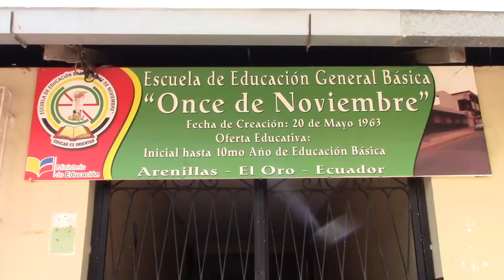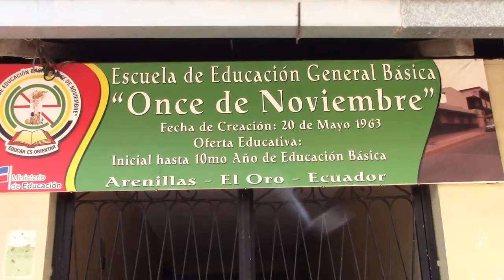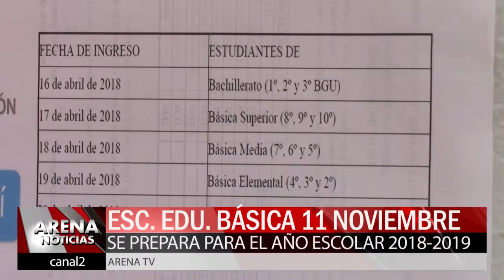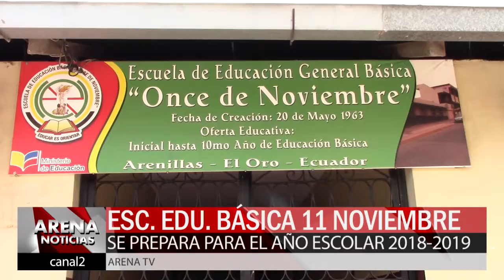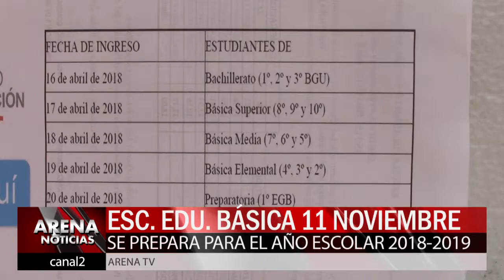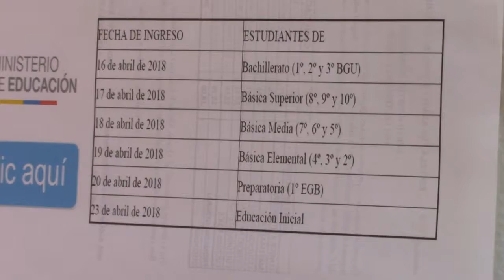ESC DE EDUC BASICA 11 DE NOVIEMBRE PREPARA BIENVENIDA ALUMNOS